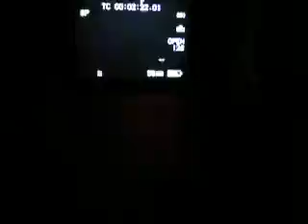ecm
scum video